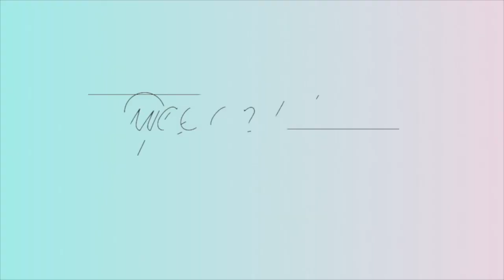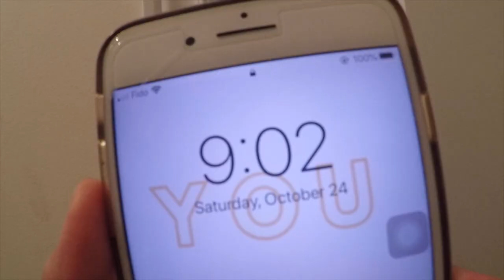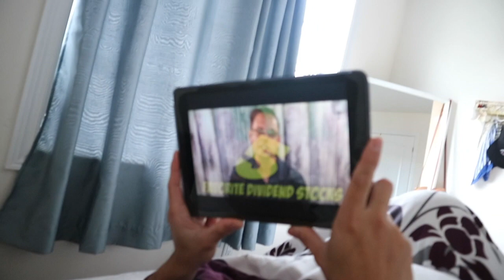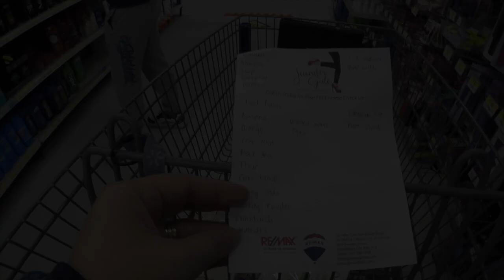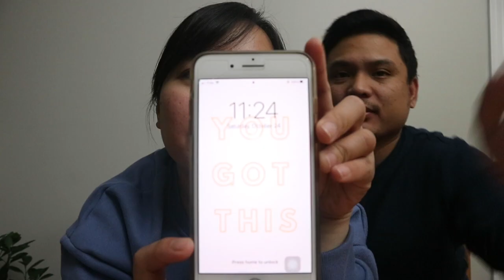A day in our life | Buhay sa Canada | Pinoy in Canada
Hey guys, we’re back! I know it’s been a while since we last uploaded a video but today we’re sharing what a day in our life is like on quarantine. Aside from having a full time job, we’ve been extra busy on to the things that we really are passionate about (will share those in our upcoming vlogs) But despite the situation we have right now I hope we live in the moment and cherish the people around us. Enjoy!

Hi guys! What else would you like to see in our channel? Any idea?

Positive energy lang tayo palagi, spread love and stay blessed! ❤️